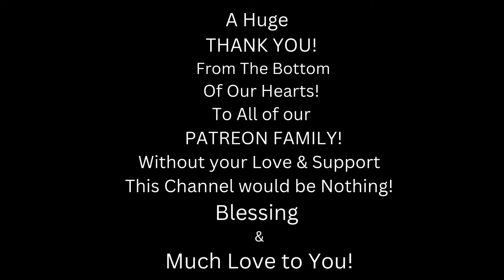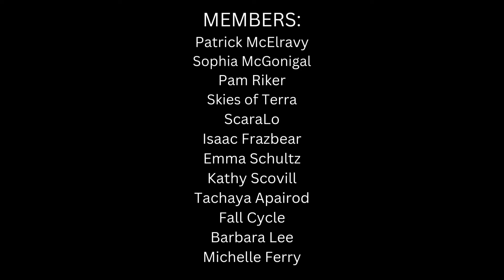HOLY SH&T! - WTF DID I JUST WATCH?! - I LOVE IT! - (REACTION) - Mushroomhead - "We Are the Truth"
HEY, Everyone!